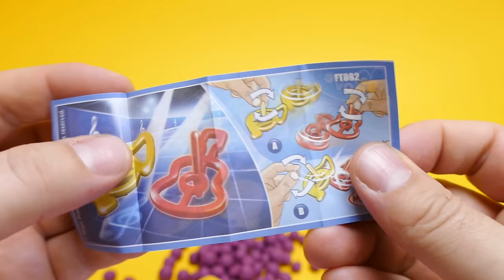Play-Doh Dippin Dots Ice Cream Cups - English Colors Learning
We show Play-Doh Dippin Dots Ice Cream Cups - English Colors Learning - a new YouTube School Video for collectors, babies, toddlers, kids & families

Dippin' Dots is an ice cream snack, invented by Southern Illinois University Carbondale graduate Curt Jones in 1987.[1] The confection is created by flash freezing ice cream mix in liquid nitrogen.[2] The marketing slogan is "Ice Cream of the Future". The snack is made by Dippin' Dots, Inc., headquartered in Paducah, Kentucky.

Other translations for viewers from other countries:

*in Spanish, en español: Mostramos plastilina Dippin Dots Copas de helado - Inglés aprender los colores - un vídeo de YouTube de la escuela nueva para coleccionistas, bebés, niños pequeños, niños & familias

*in French, en français: Nous montrons Dippin Dots Coupes Doh Play-Ice Cream - Couleurs Anglais apprentissage - une vidéo nouvelle école YouTube pour les collectionneurs, les bébés, les tout-petits, enfants & familles

*in Portuguese, em Português: Mostramos Play-Doh Dippin Dots Ice Cream copos - Inglês Colors Aprendizagem - Um vídeo Escola novo YouTube para colecionadores, bebês, crianças, miúdos & famílias

*in Swedish, på svenska: Vi visar Play-Doh Dippin Dots Ice Cream Cups - Engelska färger Learning - en ny YouTube School Video för samlare, spädbarn, småbarn, barn & familjer